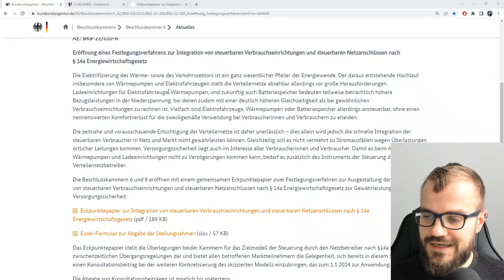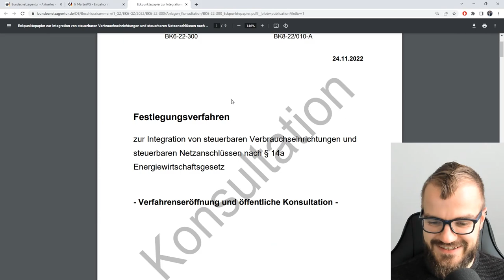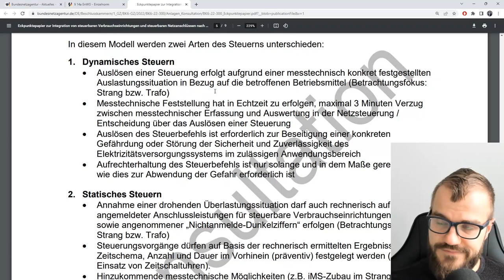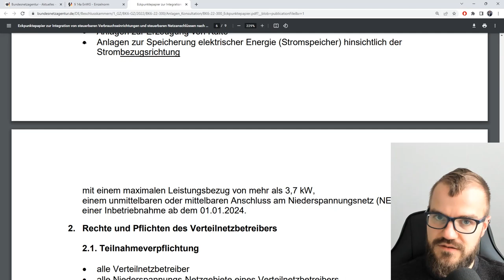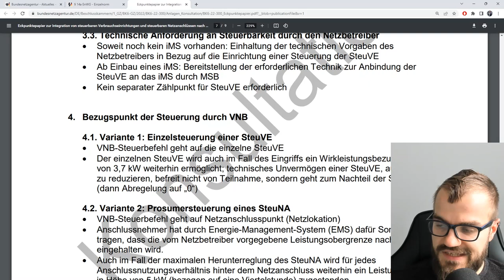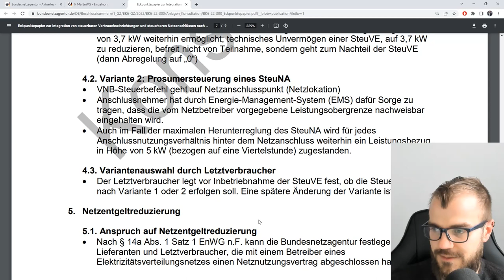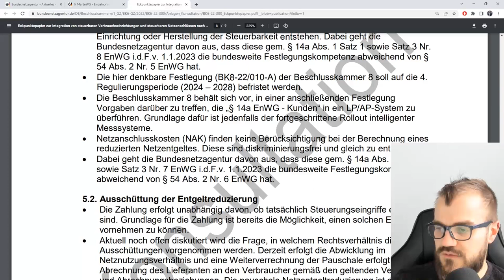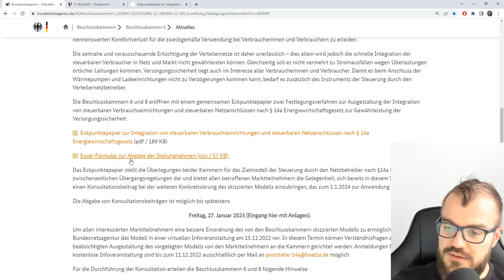Konsultation zu steuerbaren Verbrauchern (§14a EnWG)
Die Bundesnetzagentur diskutiert über die Integration von steuerbaren Verbrauchseinrichtungen und steuerbaren Netzanschlüssen in unser übergreifendes Energiesystem.

Rückmeldungen zur Konsultation können bis zum 27. Januar 2023 abgegeben werden

(und ja, die Hintergrundgeräusche am Anfang kommen von meinem gerade essenden Bürohund :D)